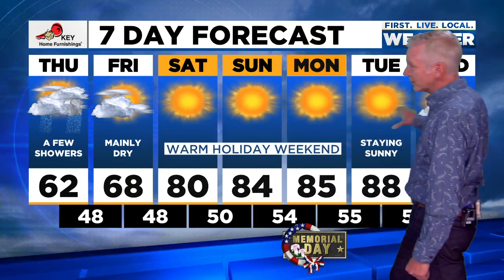Thursday morning FOX 12 weather forecast (5/27)